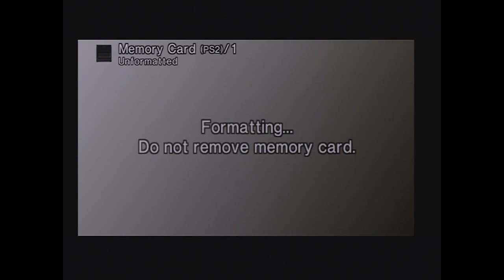10 Video Game Glitches Someone Should've Been Fired For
Sometimes a video game will have an amusing glitch that does no harm in the long run and goes on to become a running joke among fans. However, when a glitch greatly affects gameplay and makes it impossible or nearly impossible to finish a level, it’s inexcusable.

With all of the testing that games go through before being released to the public, how were these not caught? From the PlayStation disc that performed a surprise wipe of your memory card to the feature that made Tetris the easiest game in the world, let’s take a look at 10 video game glitches that someone should have been fired for.

Ducked up Duck Hunt | 0:00
The missing Pokemon | 1:09
Crappy Holidays from Playstation! | 1:47
Bubble Bobble Revolution's boss loss | 2:40
Elder Scrolls object overload | 3:14
Don't change a thing, SoulCalibur | 3:49
Infinitely easy Tetris Worlds | 4:30
No signal in Batman: Dark Tomorrow | 5:10
Assassin's Creed Unity doesn't need faces | 5:47
Every part of Superman 64 | 6:34